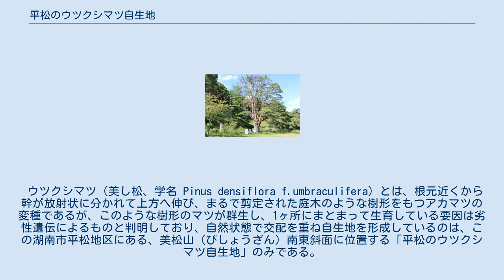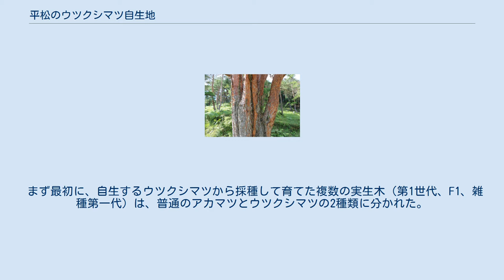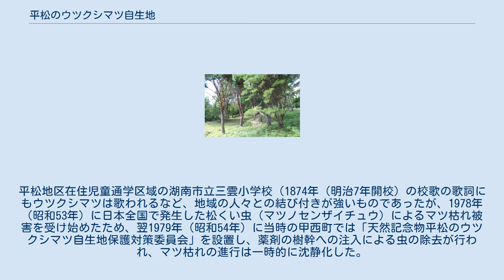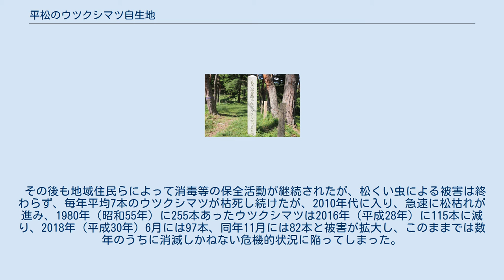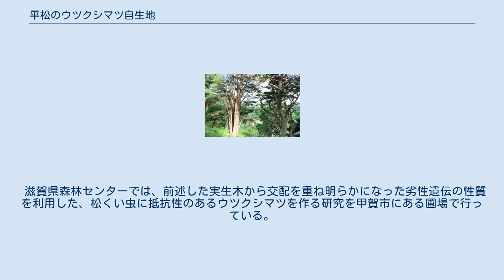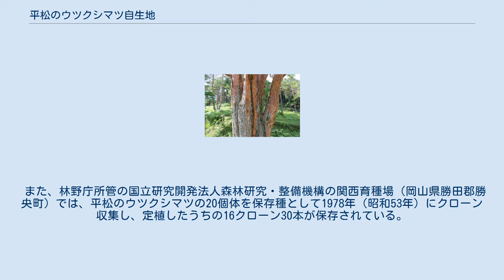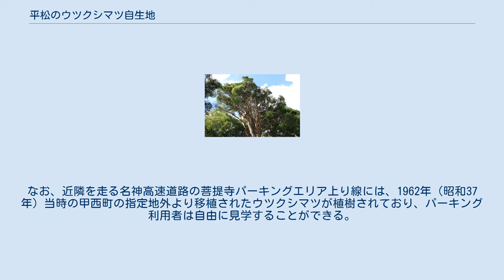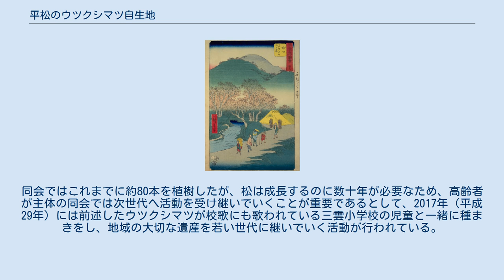平松のウツクシマツ自生地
2019年9月6日撮影。
 歌川広重 『東海道五十三次』より 「東海道五十一五十三次 水口 平松山美松」 平松のウツクシマツ自生地（ひらまつのウツクシマツじせいち）は、滋賀県湖南市平松にある国の天然記念物に指定された、ウツクシマツの自生地である。
 ウツクシマツ（美し松、学名 Pinus densiflora f.umbraculifera）とは、根元近くから幹が放射状に分かれて上方へ伸び、まるで剪定された庭木のような樹形をもつアカマツの変種であるが、このような樹形のマツが群生し、1ヶ所にまとまって生育している要因は劣性遺伝によるものと判明しており、自然状態で交配を重ね自生地を形成しているのは、この湖南市平松地区にある、美松山（びしょうざん）南東斜面に位置する「平松のウツクシマツ自生地」のみである。
 平松のウツクシマツ自生地は東海道五十三次の水口宿と石部宿の中間、石部宿寄りの街道沿いにほど近く、東海道を往来する人々にも松の名所として古くより知られており、その優美な姿から「美松」「美し松」と呼ばれて大切にされ、1921年（大正10年）3月3日に国の天然記念物に指定された。
 国の天然記念物に指定されたエリアには幼木から樹齢300年超の老木が生育しているが、近年、急速にマツ枯れが進んでおり、地元住民による保護活動や湖南市により保全計画が策定され保護保全対策が行われている。
 平松の ウツクシマツ 自生地 大津市 平松のウツクシマツ自生地の位置 地表に近い位置から複数の幹に分岐している。
2019年9月6日撮影。
 平松のウツクシマツ自生地は滋賀県南部、湖南市平松地区の小高い丘陵地にある美松山（びしょうざん、標高227メートル）の南東側斜面にあり、標高180メートルから225メートルにかけた山腹斜面の約1.89ヘクタールが国の天然記念物に指定されている。
この場所はJR草津線甲西駅の南方を東西方向に走る旧東海道から南西側の美松山方面へ1キロメートルほど登った、丘陵地を造成した新興住宅地に隣接した位置にある。
 ウツクシマツはアカマツの変種で、葉型や樹皮は通常のアカマツとほぼ同じであるが、根元に近い位置から複数本に分かれた幹が上方へ高く伸び、上部の樹冠全体が傘を広げたように見える珍しい樹形をしている。
高さは約7 - 10メートル、幹囲は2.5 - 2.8メートルほどのものが大半を占めており、中には樹高15メートルに達する個体もある。
なお、樹形が類似するものに多行松（タギョウショウ）があるが、これは接ぎ木による園芸品種であり、新宿御苑や兼六園などの公園や庭園に植樹されているが、樹高が高く成長するウツクシマツと異なり、高さは5メートル未満の低木がほとんどである。
 平松のウツクシマツの樹形には、いくつかのバリエーションがあり、湖南市教育委員会が作成した現地解説板によれば、 扇型（上方山形） 根元から約1.5 - 2メートル付近で複数の幹に分岐し扇状になり、樹冠上部が山形になっているもの。
 扇形（上方やや円形） 1.と同型で樹冠上部が丸みがかったもの。
 傘型 地表付近から幹が多数分岐し、樹冠が傘状に広がったもの。
 ホウキ型 幹の分岐は3.と同じであるが、樹冠の広がりが狭いため全体的に箒状に見えるもの。
 以上の4タイプに分類されている。
 このような樹形になる要因は長らく不明で、当地の土質が砂礫の混ざった赤土で、一部には岩盤が露出するような層の浅い土壌の影響などが考えられてきたが、確定的なものは無いままであった。
 滋賀県庁の出先機関である滋賀県森林センターでは、平松のウツクシマツの遺伝様式を解明するため1973年（昭和48年）より研究を開始した。
 まず最初に、自生するウツクシマツから採種して育てた複数の実生木（第1世代、F1、雑種第一代）は、普通のアカマツとウツクシマツの2種類に分かれた。
これらを用いて人工交配を行い第2世代（F2）以降の交配検証を重ねた結果、第2世代以降の個体には、普通のアカマツのもつ「主幹1本だけを伸ばす機能」が崩れた遺伝子が含まれており、独特の樹形をもつ要因は劣性遺伝によるものであることが判明した。
2019年9月6日撮影。
 以上の結果、 ウツクシマツ同士を交配すると、その子は100%ウツクシマツ。
 ウツクシマツと普通のアカマツを交配すると、その子は100%アカマツ （F1）。
 アカマツ型F1同士を交配すると、その孫は25%が...